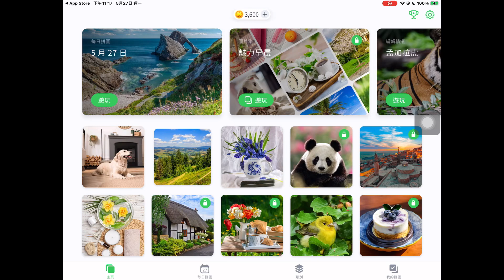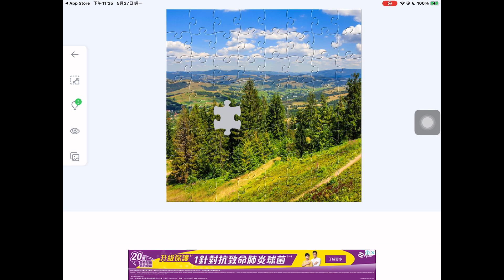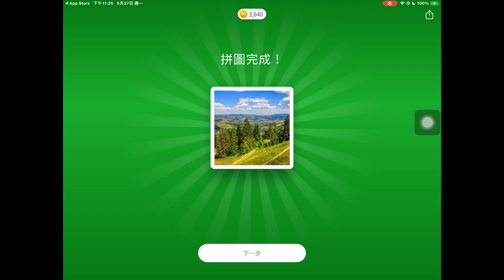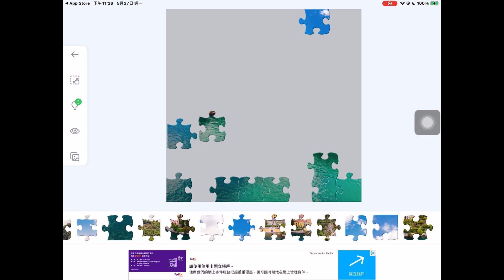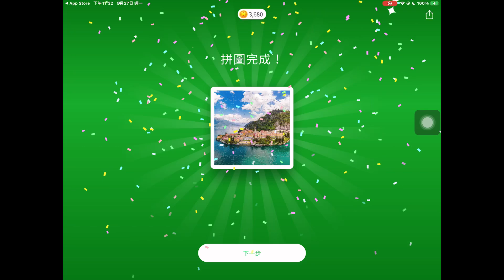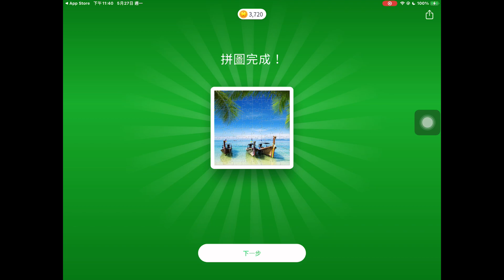Jigsaw puzzles Part 5